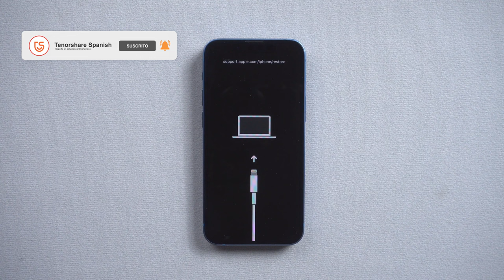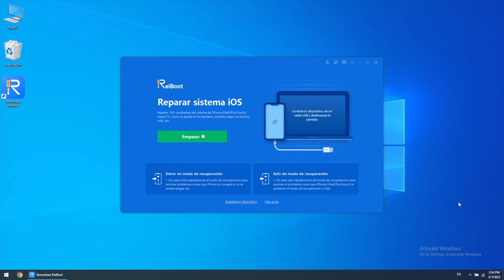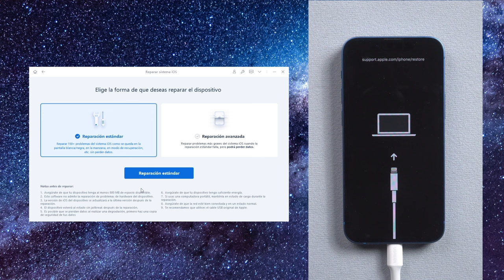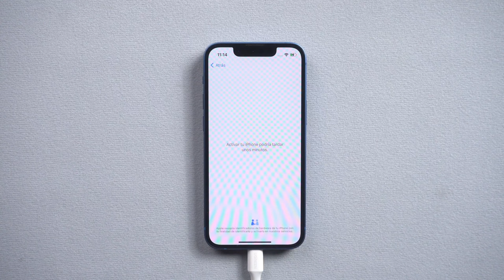(2024) Cómo solucionar error en 4 formas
👉🏼 Si estás leyendo estas líneas suponemos que te muestra un pantalla el mensaje iPhone, este escenas también llamado modo recuperación y te enseña cómo salir de este modo con ReiBoot (incluida forma gratuita).

💯Un método gratuito tanto para entrar como salir del modo recuperación en iPhone (error con un solo clic, super fácil.

0:00 Introducción
0:19 Método 1: salir de modo recuperación manualmente (gratis)
1:02 Método 2: salir de modo recuepración con 1 clic
1:50 Método 3: solucionar iPhone se queda en con reparación estándar
2:38 Método 4: resolver error iPhone se queda con reparación profunda.

1. **Método Manual**:
   - **Conectar** el iPhone a la computadora o a un tomacorriente. 🔌
   - **Presionar** simultáneamente el botón de volumen arriba y el botón de encendido/apagado. 🔘
   - **Mantener** presionados hasta que el iPhone se reinicie y aparezca el logo de Apple. 🍎
   - **Soltar** los botones cuando el teléfono comience a reiniciarse. 🔄
2. **Método con Tenorshare ReiBoot (Salida del Modo Recuperación)**:
   - **Conectar** el iPhone a la computadora. 💻
   - **Abrir** ReiBoot y seleccionar la opción **"Salir del modo recuperación"**. 🚪
   - **Seguir** las instrucciones en pantalla para completar el proceso. ✔️
   - **Reiniciar** el teléfono y acceder nuevamente a tus aplicaciones. 📱
3. **Método con Reparación Estándar de ReiBoot**:
   - **Descargar** e **instalar** ReiBoot desde el enlace en la descripción del video. 🔽
   - **Abrir** ReiBoot y hacer clic en **"Reparación estándar"**. 🛠️
   - **Seleccionar** el botón azul y seguir las instrucciones para descargar el sistema operativo. 🌐
   - **Completar** el proceso y reiniciar el teléfono. 📱
4. **Método con Reparación Avanzada de ReiBoot**:
   - **Descargar** e **instalar** ReiBoot. 🔽
   - **Abrir** ReiBoot y seleccionar **"Reparación avanzada"**. ⚙️
   - **Seguir** las instrucciones para restaurar el iPhone a su configuración de fábrica. 🏭
   - **Reiniciar** el teléfono y **configurar** de nuevo (idioma, región, red, etc.). 🌍
**Nota**: La reparación avanzada eliminará toda la información del iPhone, pero puedes restaurar desde una copia de seguridad si la tienes. 📦